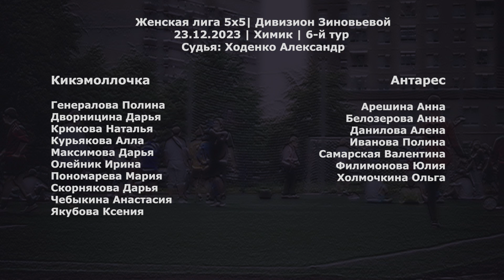Кикэмоллочка - Антарес 0:6